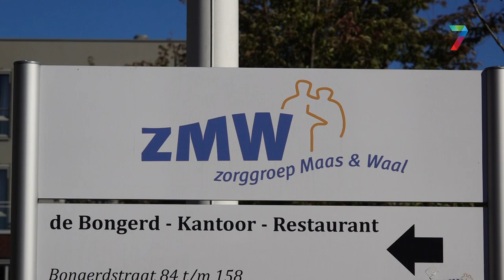Robotdieren geven troost en plezier in verpleeghuis